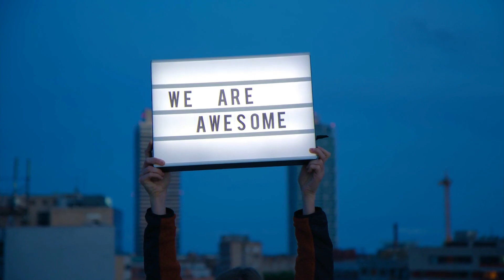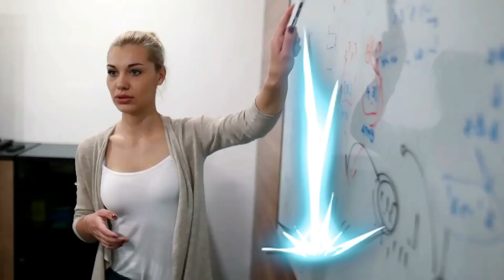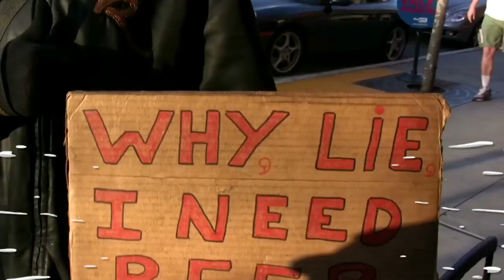Learn and Memorize Poetry with my new "Magnetic SRS"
Nothing feels better than opening up your mouth and delivering the perfect quote, line of poetry or even an entire speech.

And that's why I developed my new "Magnetic SRS" and added it to one of my best courses in the Magnetic Memory Method Masterclass.